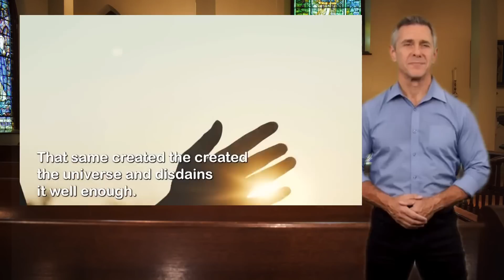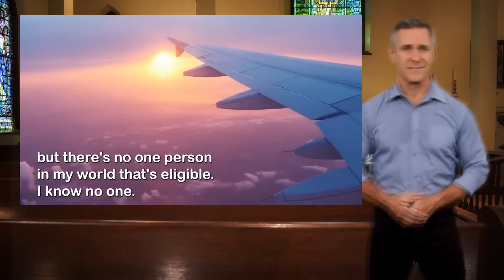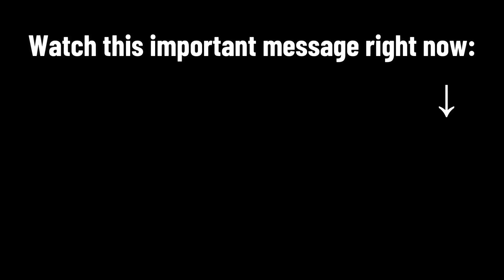DO THIS ONLY ONCE WILL PUT A LOT OF MONEY IN YOUR POCKET - YOUR BANK ACCOUNT NEVER RUN DRY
I did this only once and expect money in 1 hour! Forget about luck!

How to manifest money quickly. The way to manifest or attract money is the same that we unconsciously use to manifest anything, even those that we do not want to manifest.

I am going to teach you how to attract  money quickly  for something specific, and it is not that we cannot manifest at once something very big like becoming millionaires quickly, of course it is possible; but it is possible to the extent that we get to know ourselves; that is, knowing our mind and our power. And to achieve this we will go step by step.

The entire law of attraction is based on eliminating our limiting beliefs and at the same time feeding our confidence.

As we create and manifest , our brain will restructure and reinforce our neural system, which in turn will make it easier for us to manifest what we want.

We are going to follow a series of very simple steps, which will help you understand how  to quickly attract money  for something specific and once the objective is achieved, we will be able to manifest bigger and bigger things, you will know how to manifest money quickly whenever it is necessary and you will become a magnet for abundance.